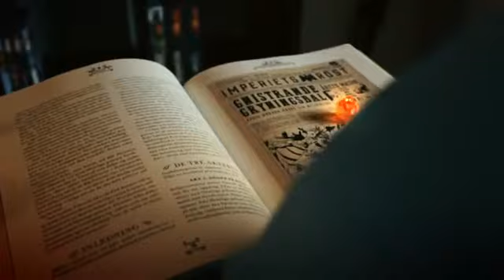Exchange of morals - Episode 6 - Dungeons and Swedes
Goldie, Borla, Silk and their new friend Lucky have made their way towards a nearby cave seaching for survivors from Lunaris.

Support us!

We play every Monday at 19.00 gmt +2.

Send us your art so we can show our viewers!

Take care and spread the love!